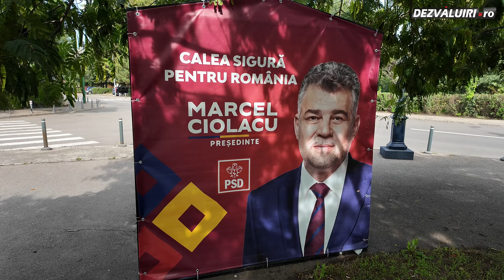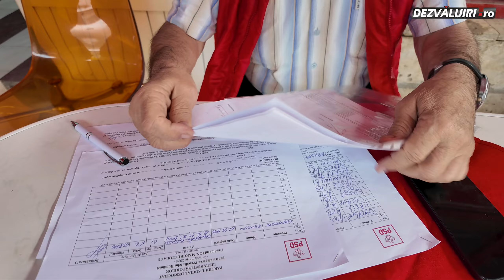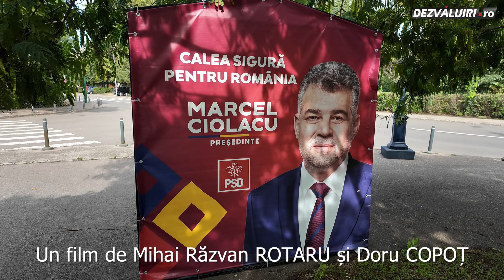Din interiorul PSD - Ce spun cei care strâng semnături, dincolo de mesajele oficiale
Ca orice partid, PSD își instruiește vectorii de imagine să comunice coordonat. Nu același lucru se întâmplă cu oamenii din eșalonul secund, cei care muncesc la firul ierbii, lipesc afișe sau strâng semnături în campaniile electorale. Deși și acestora li se indică ce mesaje să transmită, nu primesc prea multă atenție, iar mulți dintre ei, fiind oameni obișnuiți, nu au abilități de comunicare bine dezvoltate.